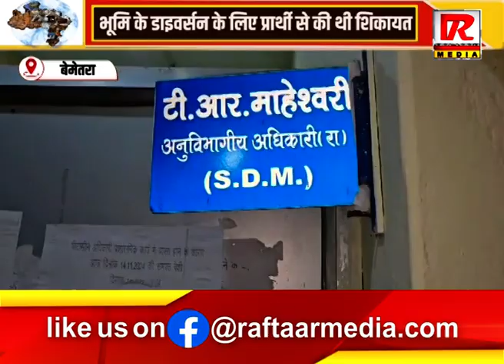बेमेतरा : एसडीएम व गार्ड रिश्वत लेते गिरफ्तार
Raftaar Media